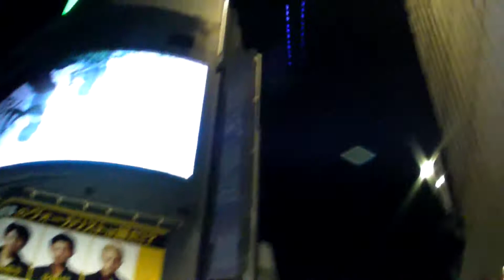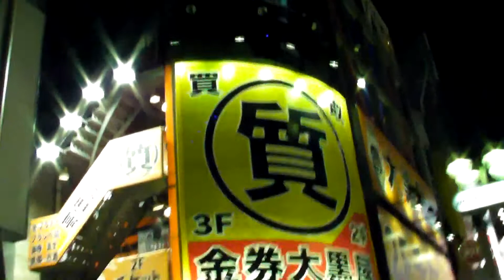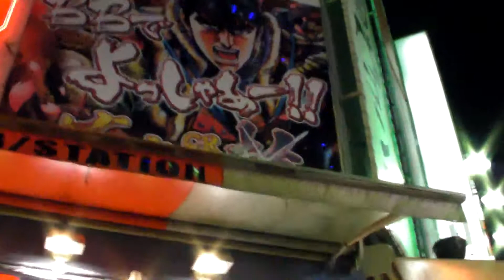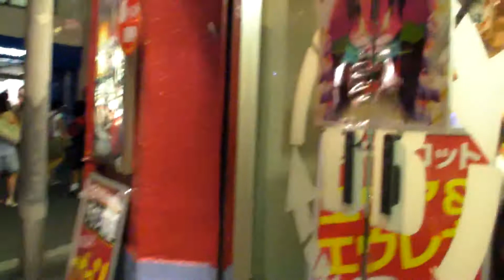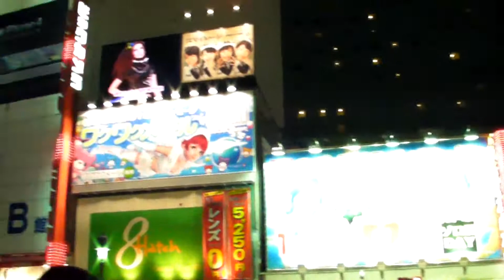Japan 2010! P.33 Shibuya, Tokyo!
Protagonisti: Benny, Fabry & Matteo
Localita: Tokyo, Japan
Video: Sanyo Xacti VPC-HD2000
Tour Operator: JapanForever.net & Viaggigiovani.it